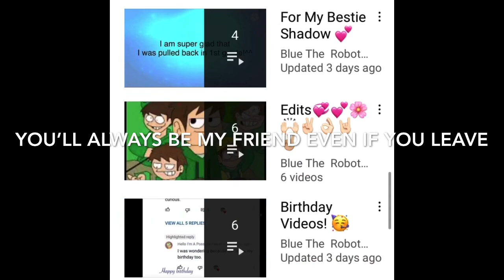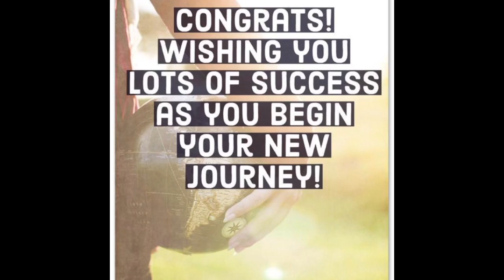A remember me video for a friend I might never see again (read the description) 😭😭😭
Hey guys, so my friend Blue The Robot Velociraptor might be leaving forever... I don’t know 😭😭😭 but I wanted to make this video for her so she knows how much I care about her as a friend. If she chooses to leave then I’ll be happy your happy, but I don’t know how I’ll be. 😭😭😭 I just remember when Edward (my ex boyfriend) told me about you. We stayed friends even after I wasn’t his girlfriend anymore. You like me for who I am and I love when we talk and roleplay. You were a good friend even to support me against Edward. I want you guys to go and support her not beg her to stay it’s HER CHOICE I’d just like you guys to go and wish her luck if she chooses to leave. I’m trying to get her more subscribers as well cause she needs support, I guess this is a support video for her.